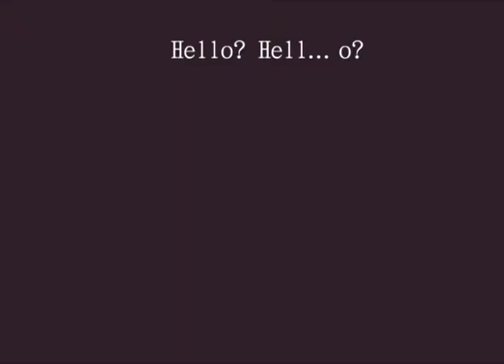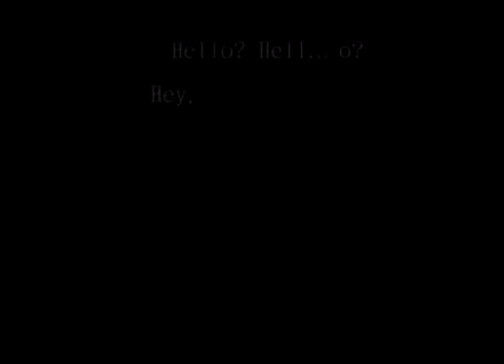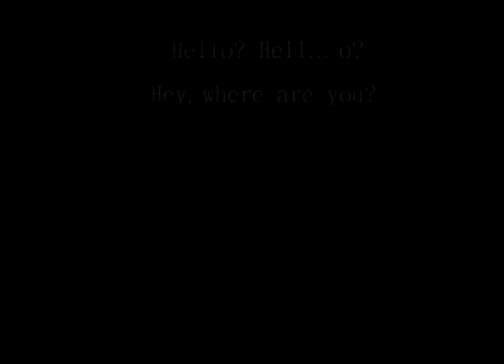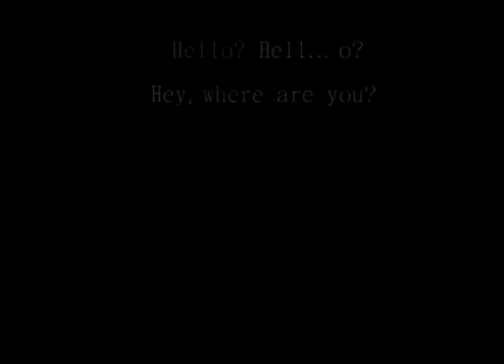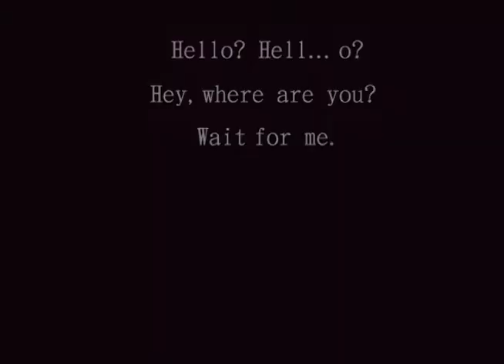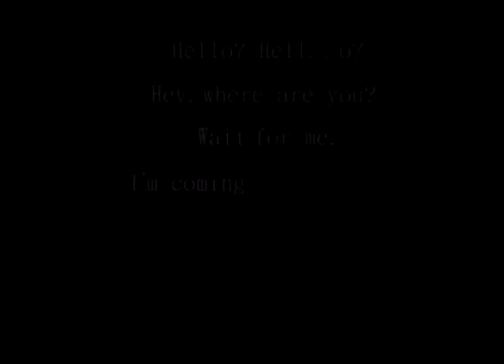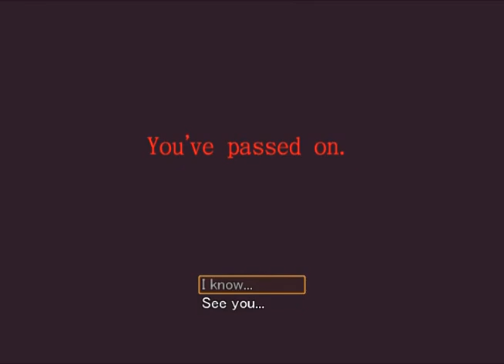Spoopy Thermal Adventures 2014: Please Set Phone to Silent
Spoilers!
Starting off with Hello? Hell... o? It is also known as "Moshi Moshine" in Japanese. This one is actually very well made, but don't expect that from the rest of the series. It's just me goofing in scary games.

Blue Girl is Best Girl.